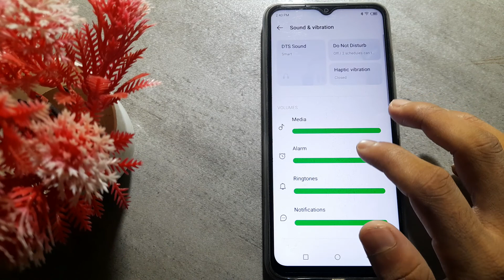how to set ringtone in Infinix Hot 8 mobile